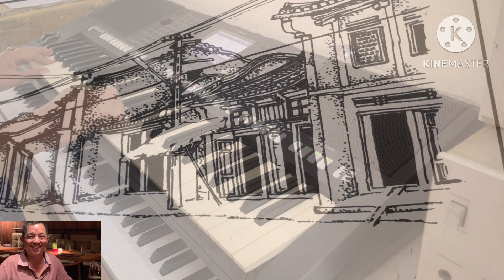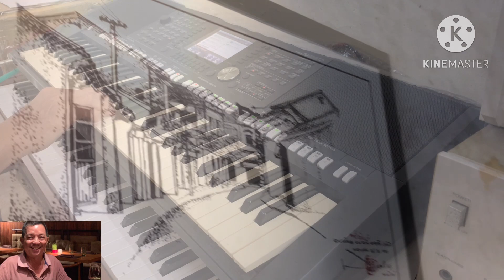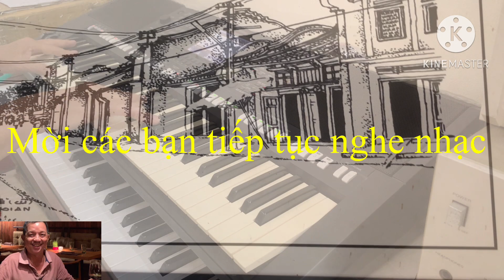Hoà tấu | liên khúc xả tress 427 | dung an suong | dung an suong travel